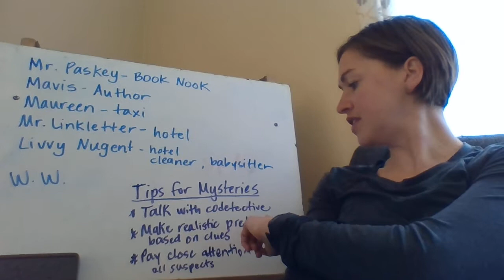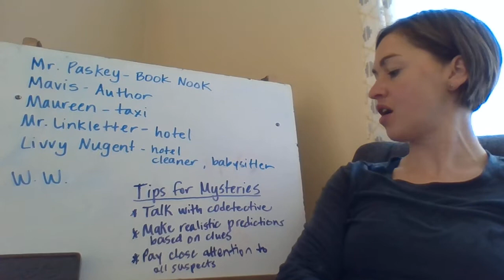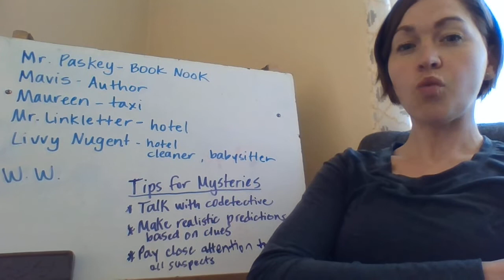VV 3rd Grade Reading Lesson 4/3